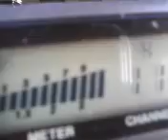PINEAPPLE*JUICE*KAUAI & UNCLE # 4 IN MISSISSIPPI WALKING AND TALKING ! 2~29~12